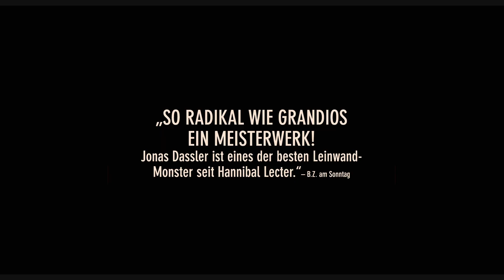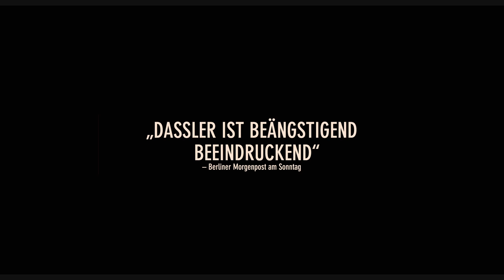DER GOLDENE HANDSCHUH -Featurette - Die Zuschauerreaktionen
Fritz Honka lebt in den 1970er-Jahren im Hamburger Stadtteil St. Pauli. Er verbringt gerne die Nächte in der örtlichen Kiezkneipe „Zum Goldenen Handschuh“. Denn zwischen Trinkern, Prostituierten und anderen Gestalten der Nacht, kann man einsamen Frauen am besten näherkommen und ihnen nachstellen. Was keiner weiß: Der unscheinbar wirkende Mann mit Hornbrille ist der wahrscheinlich berüchtigtste Serienmörder der deutschen Nachkriegszeit.